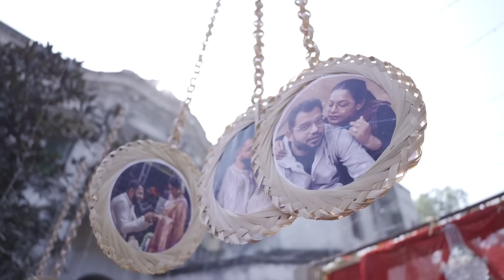Iman Chakraborty & Nilanjan Ghosh Marriage | Wedding Video Part 2 | Iman Chakraborty Production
Iman Chakraborty & Nilanjan Ghosh Bengali Wedding Video.

Bride - Iman Chakraborty
Bride groom - Nilanjan Ghosh
Background score - Nilanjan Ghosh
Video courtesy - Knot Only Frames
Moments captured by Debarshi Sarkar
Make up and Hair (Gaaye Holud) - Bithi Roy
Make up and Hair (Main Event) - Abhijit Chanda
Styling - Abhisek Roy
A Iman Chakraborty Production